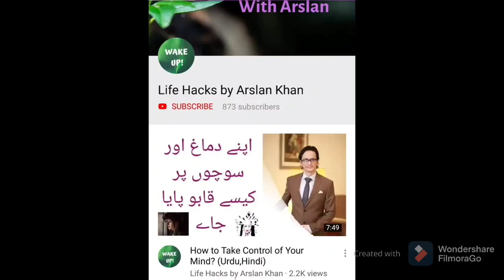Difference b/w Social Anxiety, Agoraphobia and Loner! (Urdu/Hindi)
I like to stay alone and I am like this since my childhood and trust me there is nohing wrong with it if you are having good time in staying alone. So here in video I am explaining what exactly is the meaning of being a Loner

Instagram username: arsi.khan.94

also